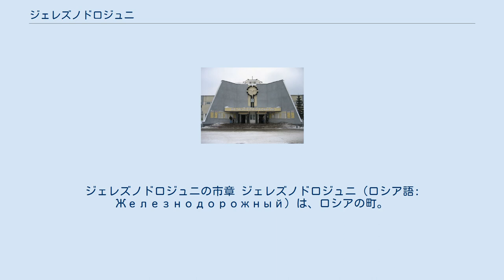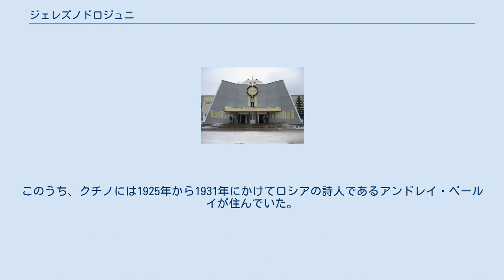ジェレズノドロジュニ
ジェレズノドロジュニの市章 ジェレズノドロジュニ（ロシア語: Железнодорожный）は、ロシアの町。
人口推移は 103,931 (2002年調査); 97,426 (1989年調査).となっている。
メシュチョラ低地の西の縁に位置する。
 ジェレズノドロジュニ駅 モスクワ州に属し、モスクワの21km東に位置する。
ジェレズノドロジュニにあるオビラロフカ駅は1861年にモスクワ＝ニジニ・ノヴゴロド間の鉄道の駅として開設され、レフ・トルストイの「アンナ・カレーニナ」で主人公が死んだ場所となったことから有名になった。
1939年にはオビラロフカほかの集落が合併して都市型集落となり、ジェレズノドロジュニ（鉄道開発の町）に改称され、1951年には市に昇格した。
1960年代にはクチノ（Кучино）、サヴィノ（Саввино）、テムニコヴォ（Темниково）、およびセルゲイェフカ（Сергеевка）の4つの地区がジェレズノドロジュニに編入された。
このうち、クチノには1925年から1931年にかけてロシアの詩人であるアンドレイ・ベールイが住んでいた。